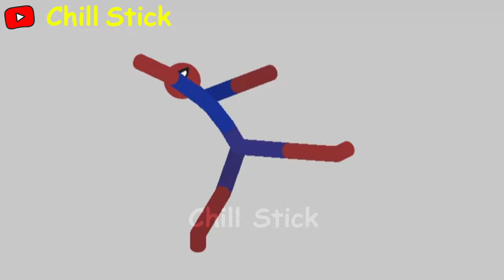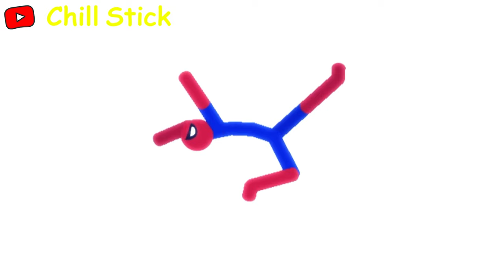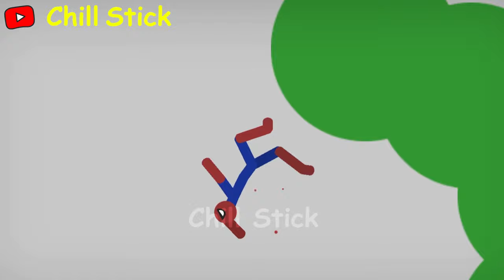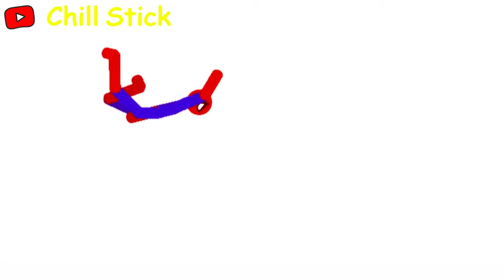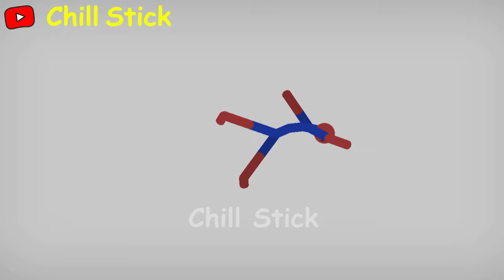20 Min Best Falls I Stickman Dismounting funny moments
Best Falls I Stickman Dismounting funny moments